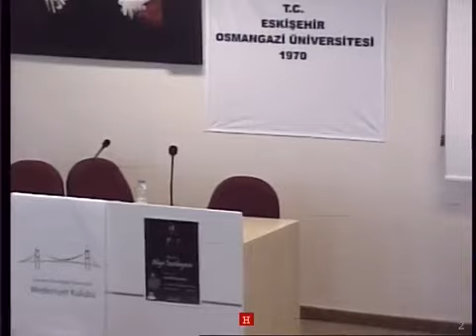ESOGU Medeniyet Kulubu İsmail Kılıçarslan